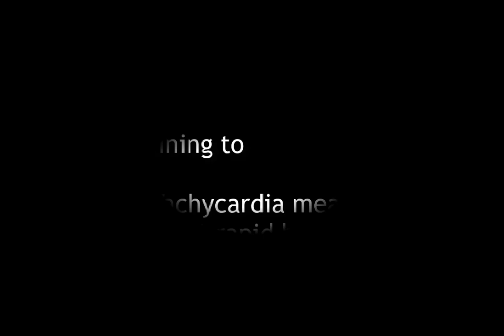Tachycardia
Pronunciation, definition, and 3 different types